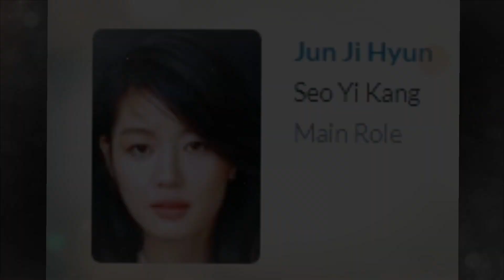Mount Jiri New Drama | Jun Ji Hyun | Joo Ji Hoon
The mystery drama is about park rangers who work to rescue people at Mount Jiri.

Jun Ji Hyun will play Seo Yi Kang, the top ranger who knows everything about navigating Mount Jiri National Park. Joo Ji Hoon’s character Kang Hyun Jo is a military academy graduate with a deep secret who joins as a new ranger and becomes Seo Yi Kang’s partner.

Jung Goo Young is an extremely practical ranger who believes that the key to saving others is saving himself first. He leaves his job right on the clock, regularly takes vacation days, and disappears almost before he can be dismissed.